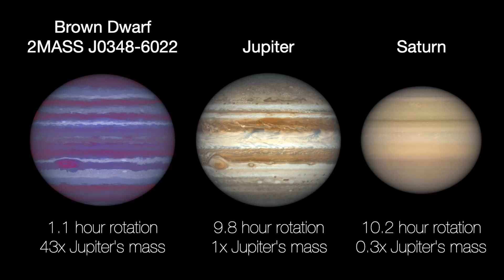Animation Comparing Rotation Rates of Jupiter, Saturn, and Brown Dwarf 2MASS J0348-6022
This animation compares the rotation rates of Jupiter and Saturn to that of the fastest-spinning brown dwarf yet discovered (named 2MASS J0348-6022). Brown dwarfs are more massive than any of the giant planets in our solar system but less massive than stars. This brown dwarf is actually about the same size as Jupiter, but it has about 43 times more mass and spins almost 10 times faster. This rapid rotation causes the brown dwarf to “flatten,” or become wider around its equator. Jupiter and Saturn are flattened as well. The brown dwarf’s faster rotation is balanced by its larger mass, giving it a shape similar to that of the slower-rotating Jupiter and Saturn. The shapes of these three objects are compared to perfect circles (drawn in white) in this animation.

Credit: NASA/JPL-Caltech/R. Hurt (IPAC)